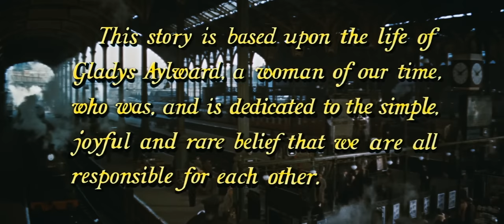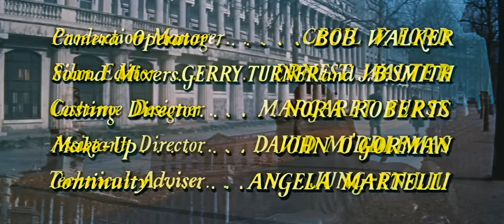⭐El albergue de la sexta felicidad | Ingrid Bergman | Nominada al Oscar | Aventuras | Español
Una tenaz mujer británica se convierte en misionera y dirige una posada para comerciantes ambulantes en China durante la invasión japonesa y los tumultuosos años previos a la Segunda Guerra Mundial. Consiguió, además, ganarse la confianza y la admiración de los hostiles nativos, enamorar a un coronel euro-asiático y convertir al cristianismo a un poderoso mandarín. Pero su mayor hazaña la logró cuando en 1938, ante la inminente invasión japonesa, llevó a cien niños sin hogar a través de las montañas a un lugar seguro.

⭐Reparto
Ingrid Bergman,  Curd Jürgens, Robert Donat, Michael David, Athene Seyler, Ronald Squire, Moultrie Kelsall, Richard Wattis, Peter Chong, Tsai Chin, Edith Sharpe, Joan Young, Lian-Shin Yang, Noel Hood, Burt Kwouk...

⭐Premios
1958: Nominada al Oscar: Mejor director
1958: Globos de oro: Mejor película para promover el entendimiento intern. 3 nom.
1958: Premios BAFTA: 3 nominaciones incl. mejor actor (Jürgens) y actriz (Bergman) extranjeros
1958: Sindicato de Directores (DGA): Nominada a Mejor director
1958: National Board of Review: Mejor actriz (Bergman) y premio mención especial

Título original
The Inn of the Sixth Happiness
Año
1958
Duración
158 min.

Dirección
Mark Robson
País
Estados Unidos

Compañías
20th Century Fox
Género
Aventuras. Drama | Biográfico. Años 30. Guerra Chino-Japonesa (II)

⭐Curiosidades

Esta es la última película de Robert Donat, quien murió durante su realización. En la escena en la que se despide de Gladys mientras los ancianos se preparan para despedirse de la ciudad, dice, como si profetizara su muerte: "Me temo que no nos volveremos a ver".

Según los informes, la verdadera Gladys Aylward estaba avergonzada por la parte romántica de la película. Se enamoró de un soldado chino, pero nunca se casaron y su relación fue muy breve.

El verdadero nombre de la posada que montó Gladys Aylward era "La Posada de las Ocho Felicidades"; esos ocho son el amor, la virtud, la gentileza, la tolerancia, la lealtad, la verdad, la belleza y la devoción.

Robert Donat había sufrido de asma crónica toda su vida y había rechazado muchas ofertas debido a esto. Trabajó muy poco durante la década de 1950, y se dice que estaba casi sin dinero cuando aceptó el papel en esta película. Cuando murió, dejó solo £ 25,000 en su testamento, que era su salario de esta película.

Las escenas al aire libre se filmaron casi en su totalidad en el norte de Gales.

Una estatua de Buda pintada en oro, que formaba parte del decorado de esta película, se encuentra ahora en el pueblo de estilo italiano de Portmeirion, en el norte de Gales.